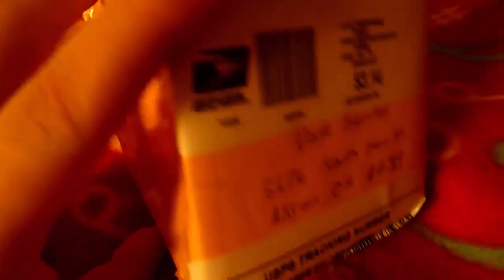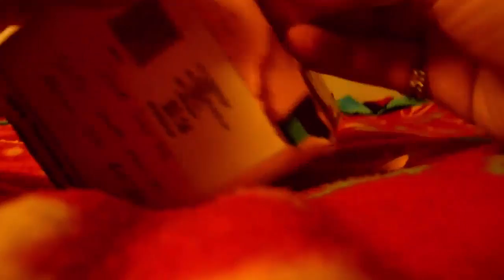Wind's Box Unboxing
Thank you Wind so much for doing the Christmas gift exchange thingy.

►Skype -- davey.squires1
►Nintendo Network - Nintendave00